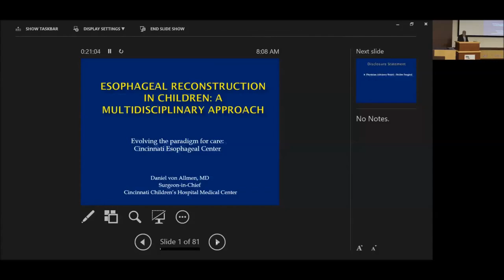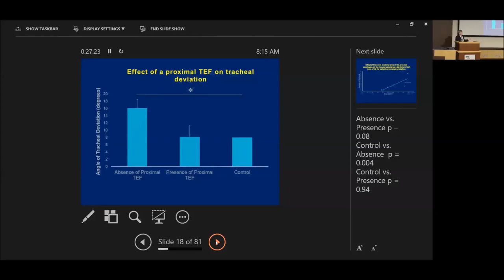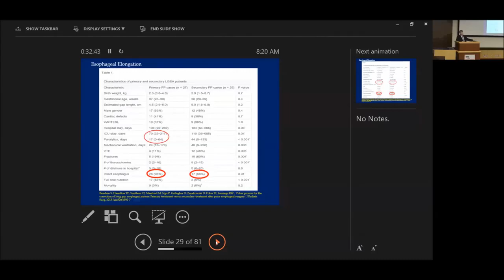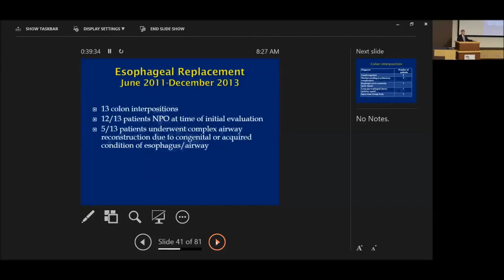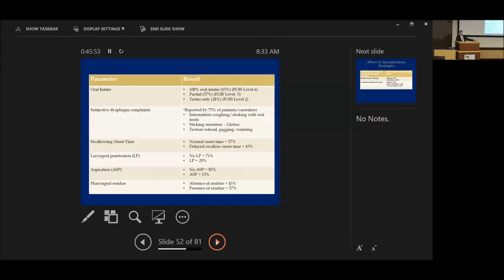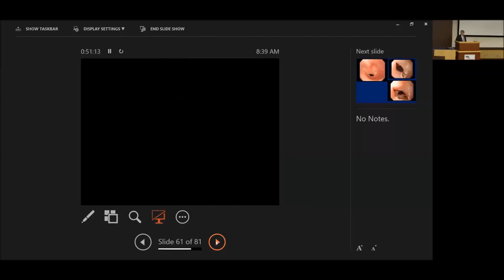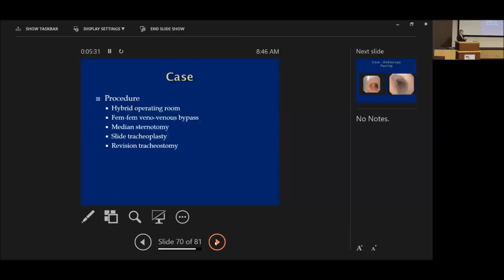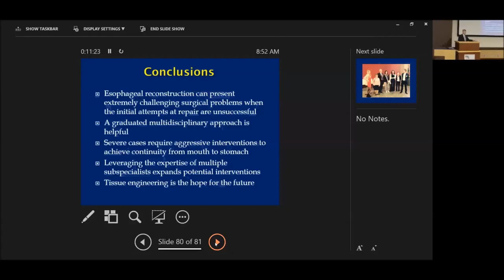Evolving the paradigm for care: Experience with the Cincinnati Esophageal Center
This Grand Rounds presentation will describe the multidisciplinary team approach to the treatment of complex esophageal and airway problems in children.  A team approach involving surgical subspecialists and medical subspecialists provides for coordinated care of these complex patients.  By working together, the spectrum of treatment options can be offered by bringing the perspectives and expertise of multiple providers to bear on the often unique challenges of each individual patient.  The presentation will provide insights on the infrastructure in place in Cincinnati’s Aerodigestive and Esophageal Center, describe the techniques employed and outcomes obtained. (11-6-19)